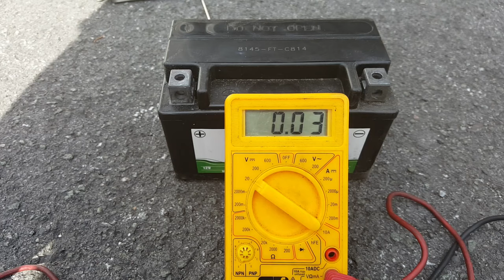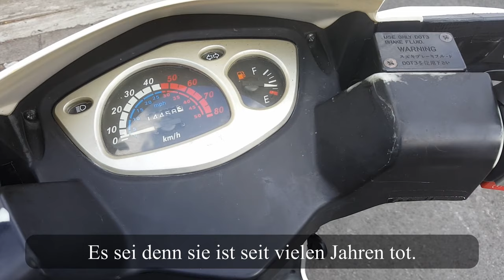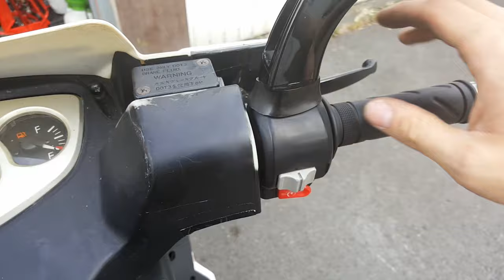E-Starter funktioniert nicht, Kickstarter schon | Roller springt mit E-Starter nicht an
In diesem Video zeige ich, wie man dem Fehler auf die Spur kommt, wenn der Roller sich mit dem E-Starter nicht starten lässt, aber der Kickstarter ganz normal funktioniert. Roller Springt nur mit Kickstarter an, dann hilft dir das Video hoffentlich weiter.